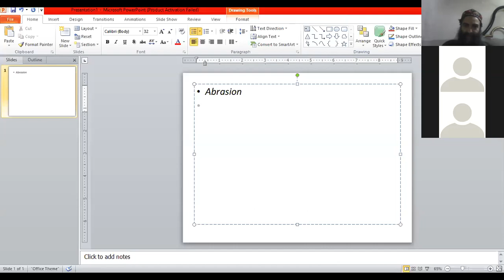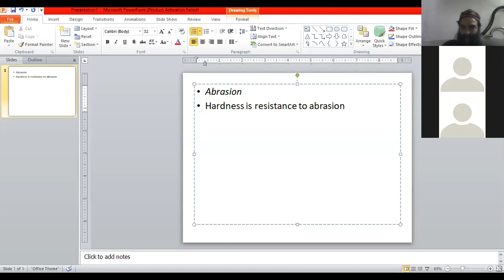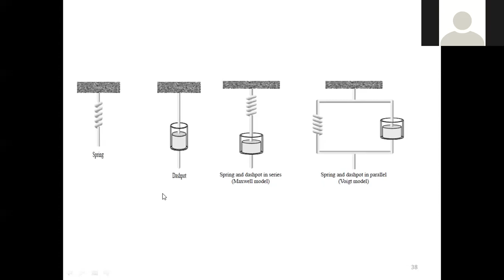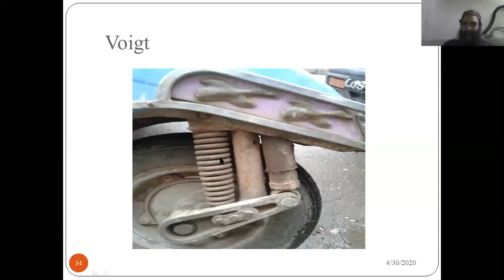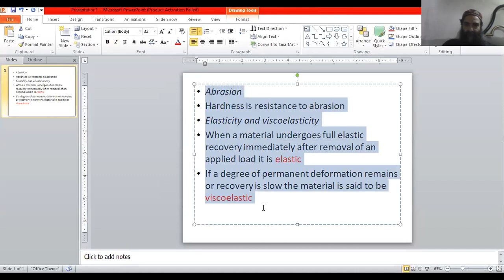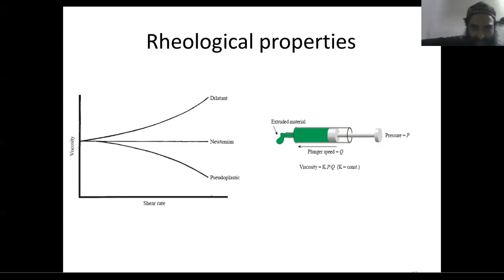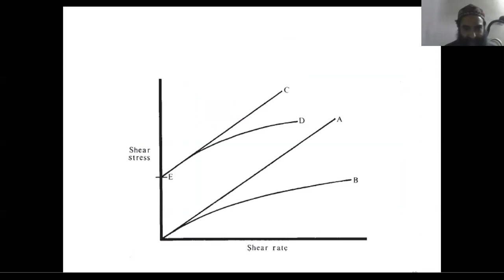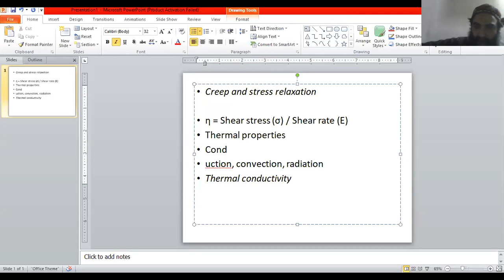Properties of Dental Materials Part 4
Discussion about some mechanical properties of interest of dentistry students.